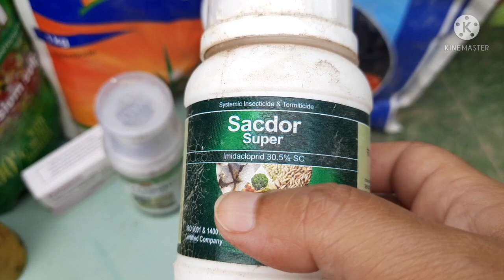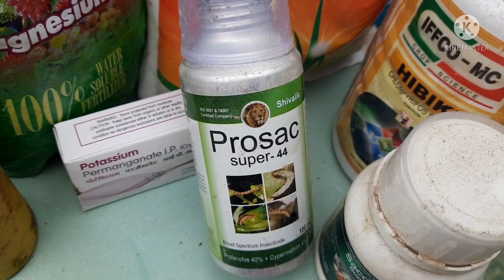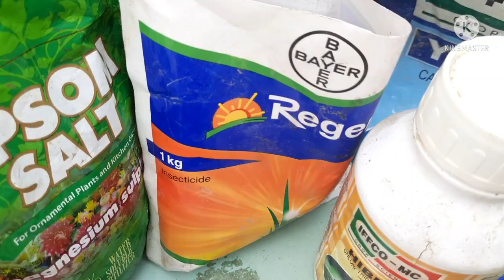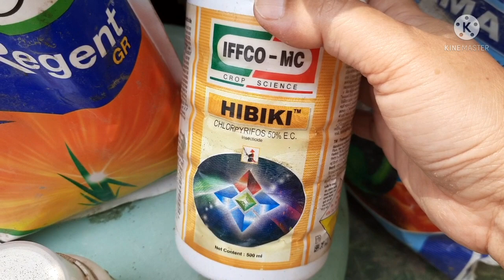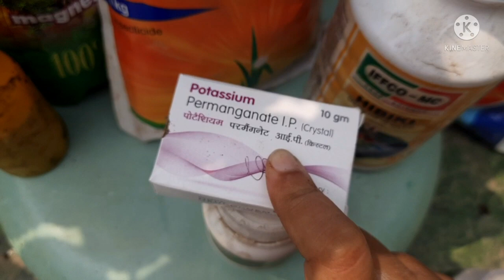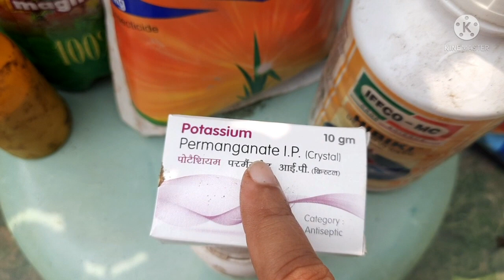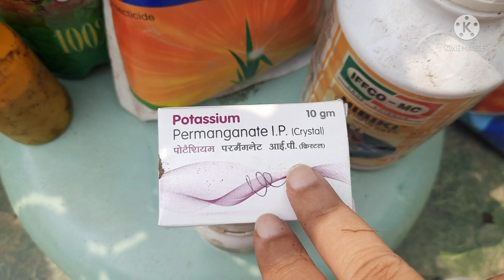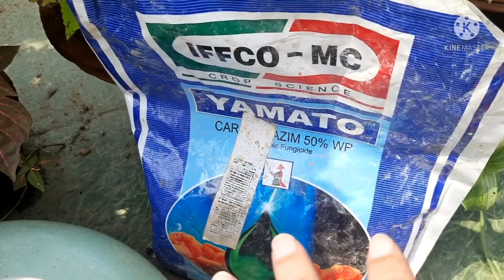देखिये मेरे पौधों को रोगों से बचने वाले इंसेक्टिसाइड और पेस्टीसाइड कौन से है, Must have pesticides